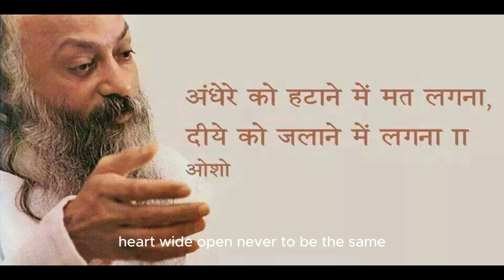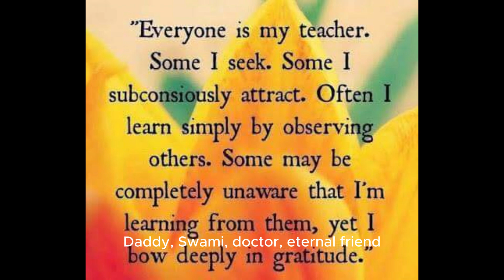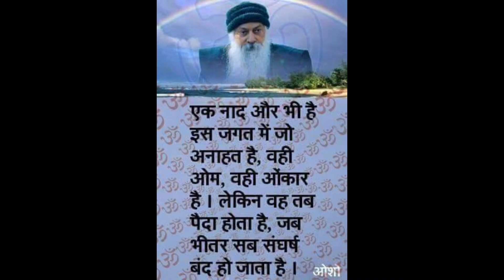RIP Krishna Gokul